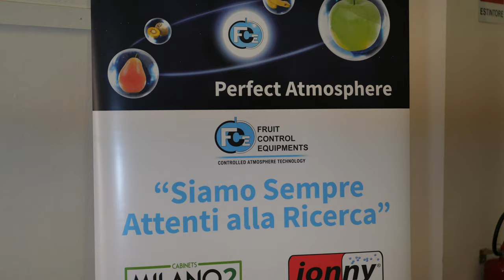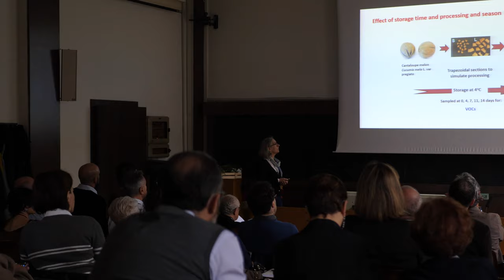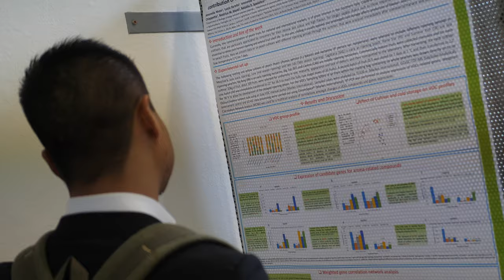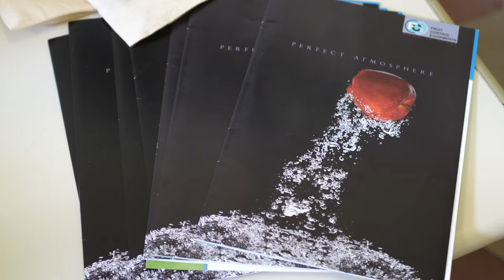Milano the supreme [ Agraria Interview ] Photographer and videomaker Fabio Napoli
Facebook likes!